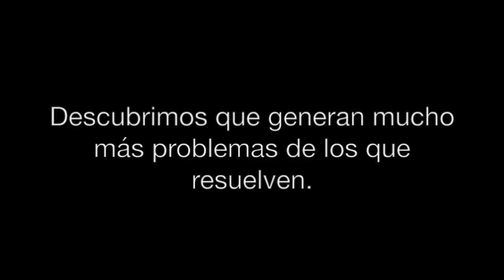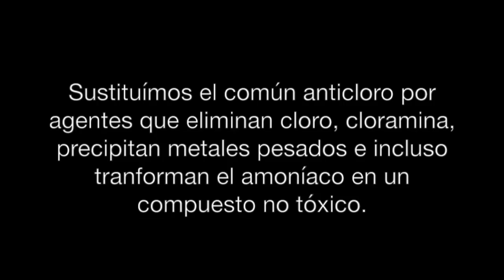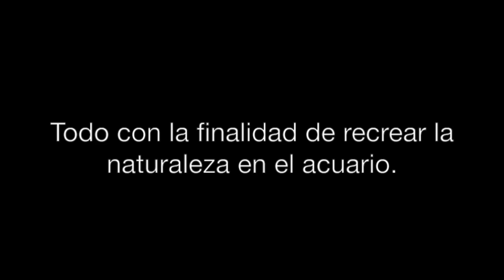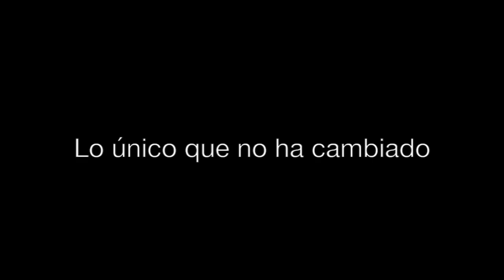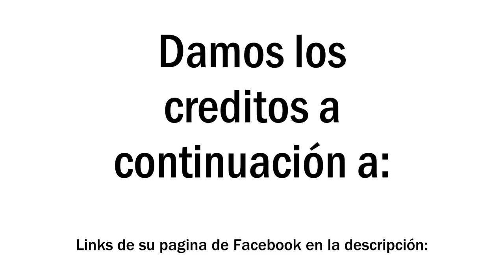Como a cambiado la acuariofilia con el paso de los años ??? l The Fisher Tank l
Le damos los créditos a ideas marinas por este video, abajo dejamos sus respectivos créditos para que vallan y los sigan compas!!!